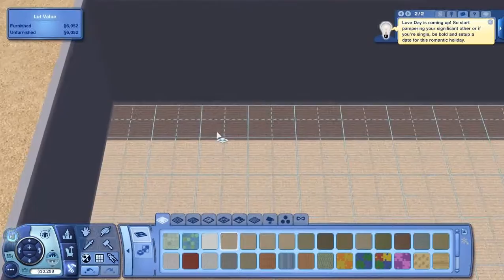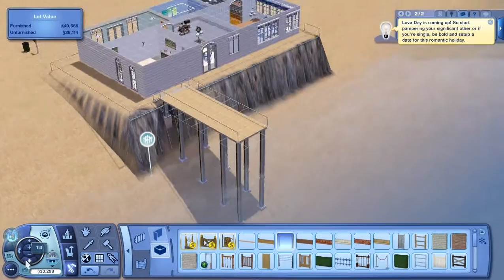LP: The Sims 3: Ep.2 Sh**ty Beach House.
We do a bit of a building video, and it turns out as a train wreck. Enjoy!